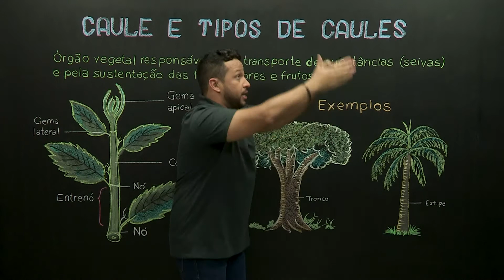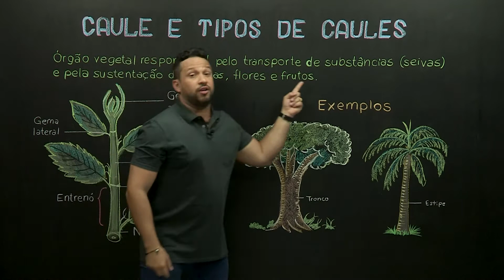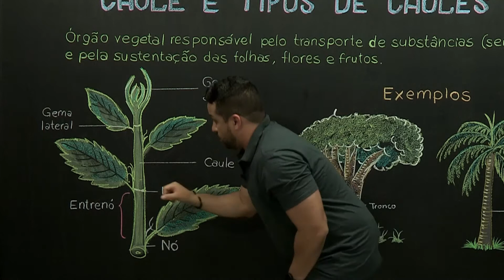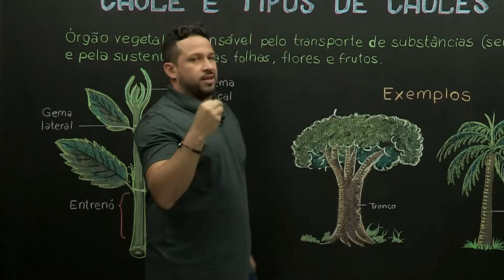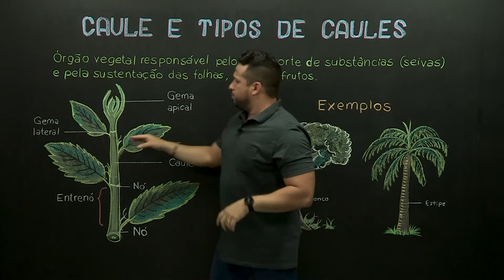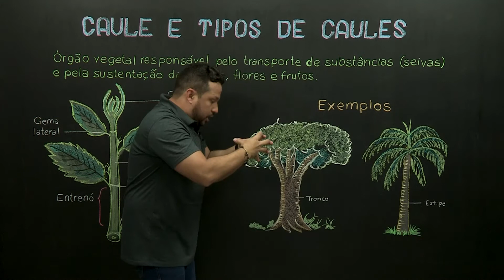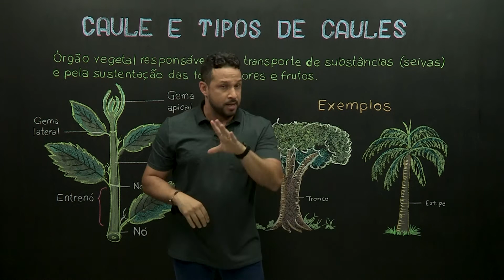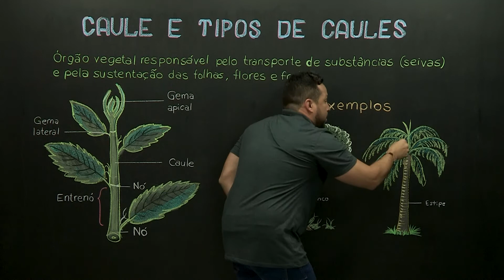Caule e tipos de caules ​- Biologia - Ensino Médio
O caule é um órgão vegetal responsável pela sustentação de outros órgãos vegetais e pelo transporte de substâncias. São classificados em aéreos e subterrâneos.​